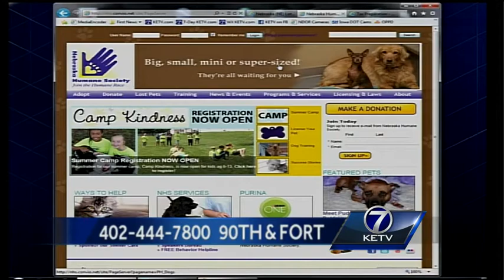Nebraska Humane Society interview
Pam Wiese from the Nebraska Humane Society joins us in our studio to introduce us to Chewey, an 8 year-old German Shepard mix up for adoption right now Subscribe to KETV on YouTube now for more